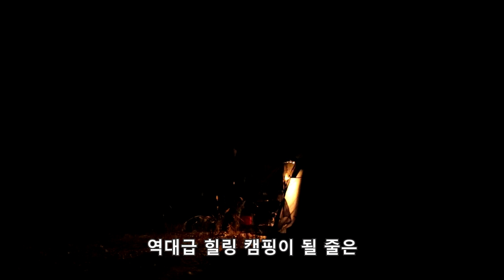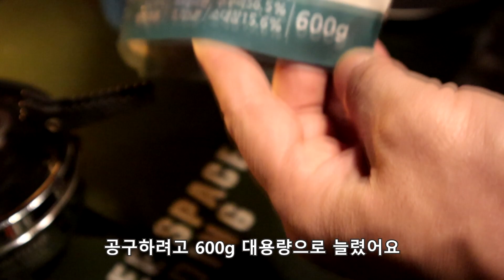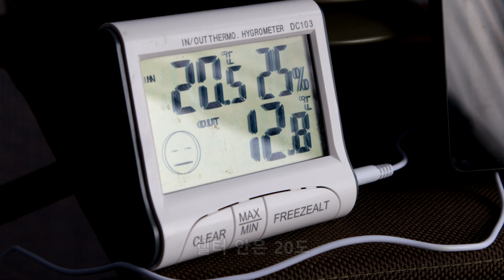최고의 박지에서 인생 캠핑/대창쭈꾸미 먹방/노지캠핑/벙커돔 솔로캠핑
도로 소음, 사람 소음 없는 강변에서
전세캠핑 하고 왔습니다.

(공동구매 종료로 일반 판매 링크 공유하며, 위 링크로 구매시 쿠팡파트너스 수수료를 제공받습니다)